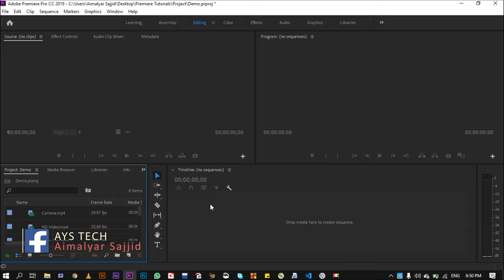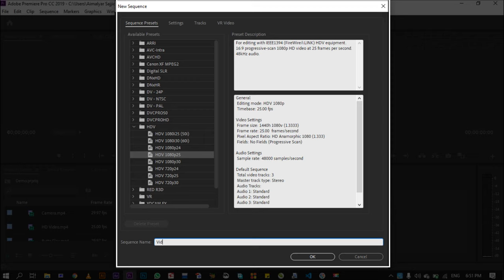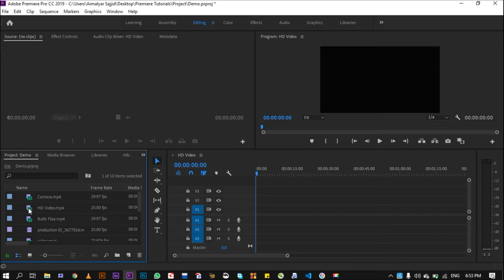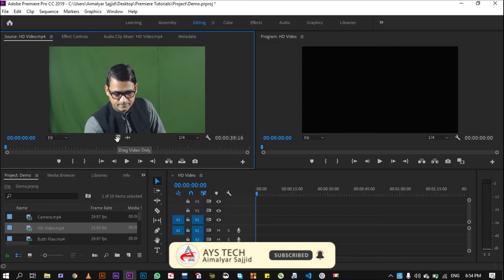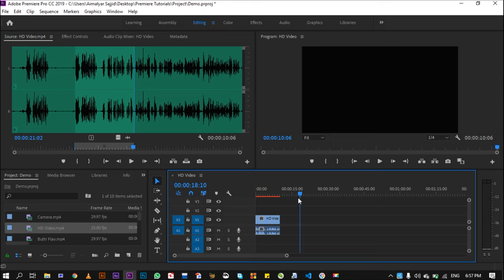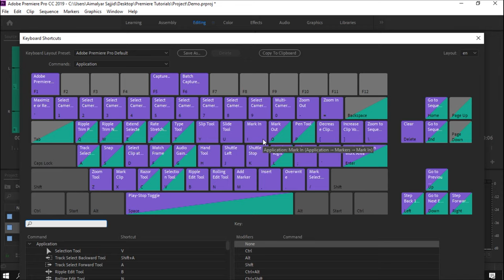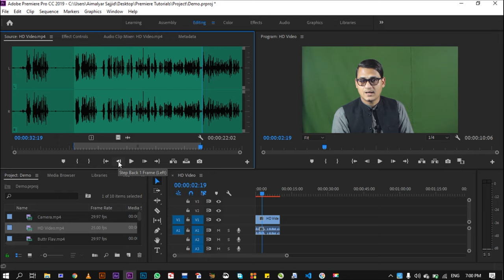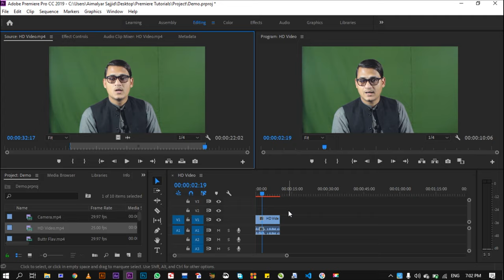Source Monitor | Adobe Premiere Pro #2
سلام!
مننه

Adobe Premiere CC 2019 Learning in Pashto, Adobe Premiere Tutorials in Pashto!